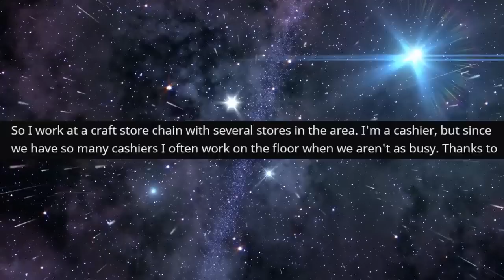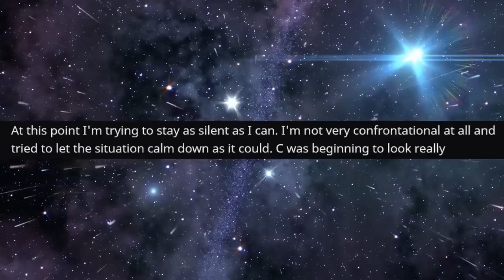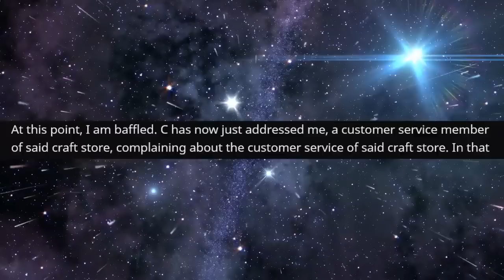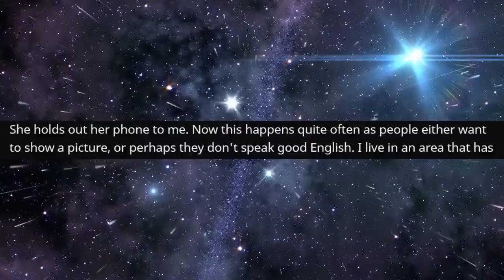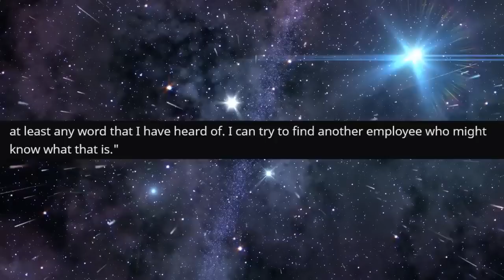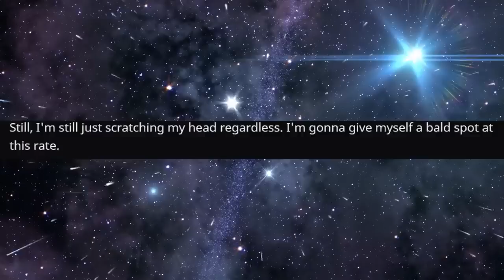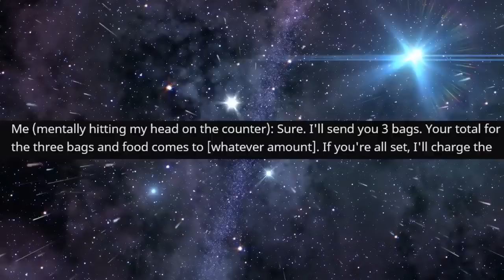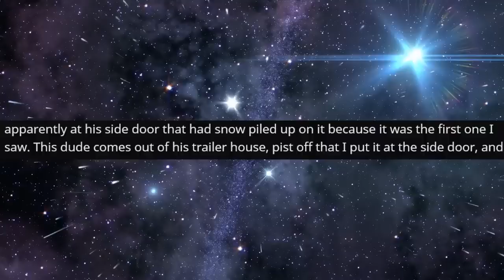r/TalesFromRetail - She WASTED My LIFE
Top Posts From r/TalesFromRetail  on Reddit.